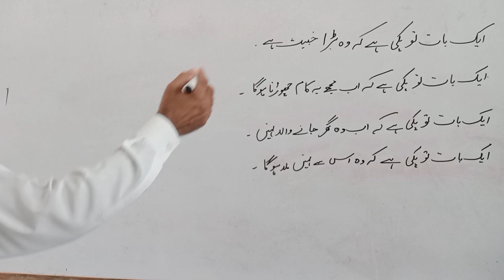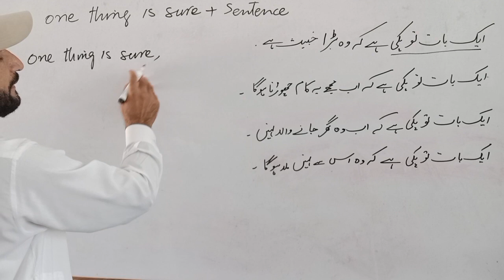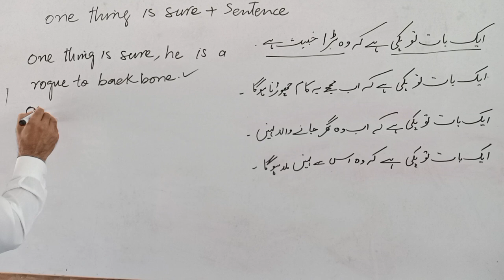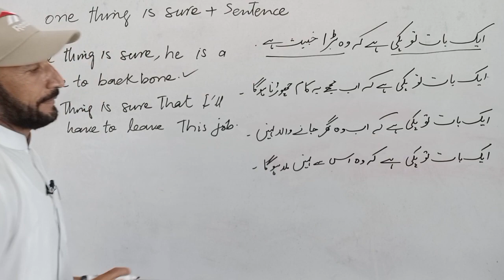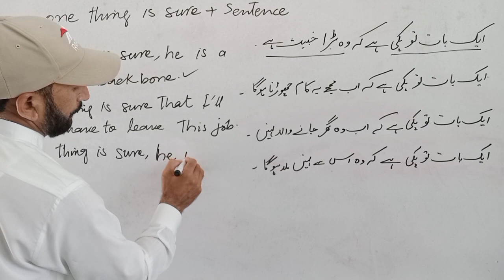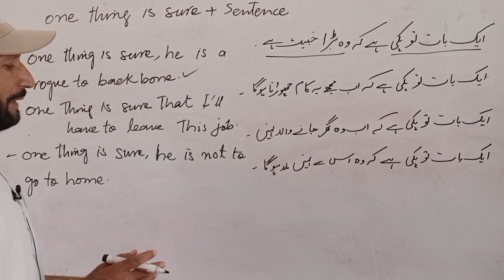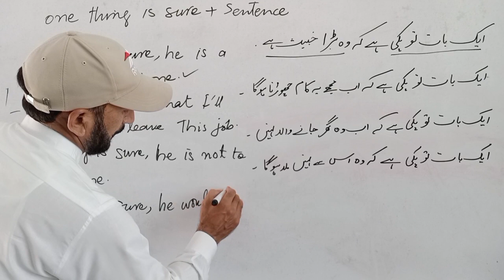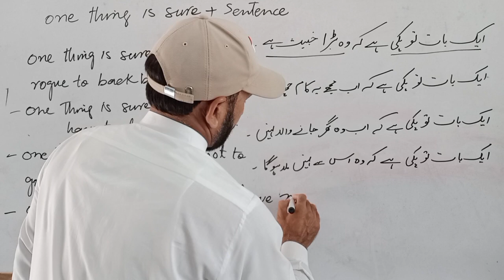Advance spoken English Structure|Spoken English practice sentences|Daily use common sentences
Assalamualaikum,
Welcome to English translation with Sarfraz
Advance English structure sentences for daily use@englishwithsarfraz3105
 About this video:
This video covers advance English structure daily use sentences and advance English structure for beginners with instances of sentences like

 • Advanced English ...
Regards.